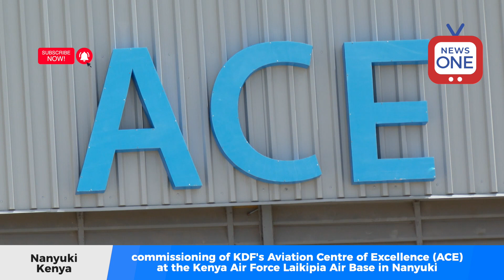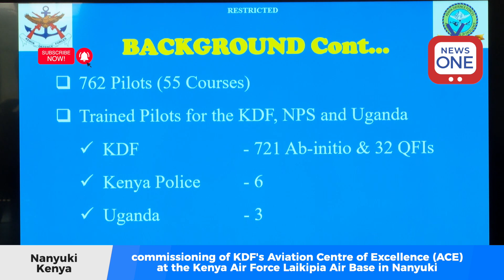KDF's Aviation Centre of Excellence (ACE).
ACE is a state-of-the-art military training facility for Kenya Air Force pilots and technical personnel developed by KDF as part of the ongoing modernisation of Kenya's defence and security capabilities.

Acquisition of modern training aircraft and the establishment of the Aviation Centre of Excellence will assist KDF and other government agencies in creating a pool of skilled professionals to undertake varied aviation operations.